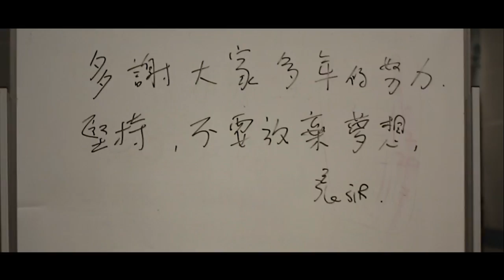GREEN"LL BE BACK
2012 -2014年, 兩年來和富大埔的笑和淚, 血與汗, 十日後為這故事的其中一章寫上完美句號。

4.27逼爆廣福